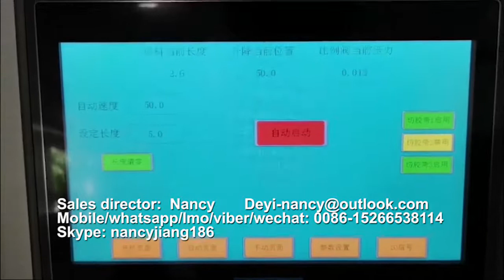automatic air bubble roller separator coreless winder, jumboo roll coreless rewinding machine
automatic air bubble roller separator coreless winder,  jumboo roll coreless slitting rewinding machine
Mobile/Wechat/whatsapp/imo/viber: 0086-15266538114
This video shows the roll change on the Coreless automatic rewinder, for rolls without cardboard core.  high-speed film rewinding from jumbo rolls into small coreless rolls. Eliminating the core from the final product reduces production costs as no cardboard is used, and helps facilitate the company’s logistics. Stable and consistent operation of the machine allows it to ensure output at 100 tons of finished goods per month on average.